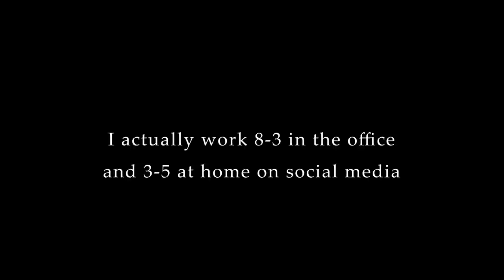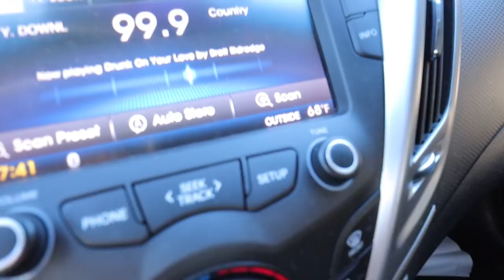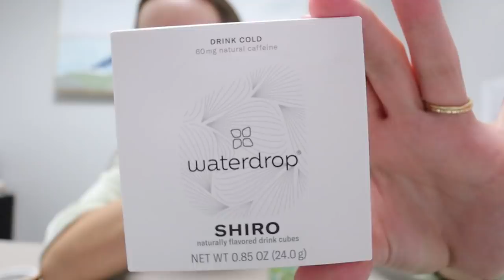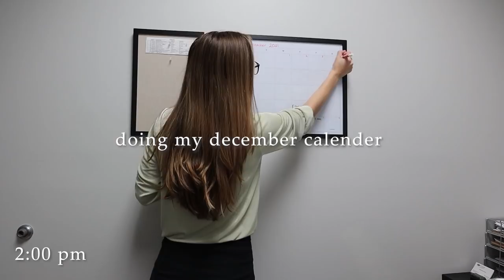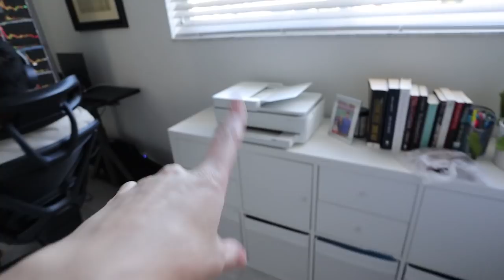Will I Run the Company One Day? // 9-5 Work Day in the Office [detailed & productive]